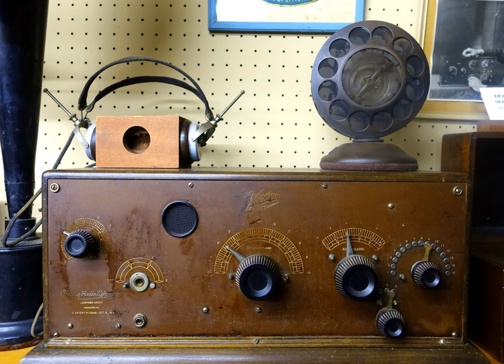Zenith Electronics Corporation | Wikipedia audio article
00:01:18 1 History
00:12:23 2 Famous products
00:12:33 2.1 Shortwave radio
00:13:00 2.2 Subscription television
00:14:33 2.3 Remote controls
00:18:08 2.4 Space phone
00:19:25 2.5 Zoom
00:20:06 2.6 The porthole television
00:21:16 2.7 Hand wired chassis
00:23:08 3 See also

- Socrates

SUMMARY
Zenith Electronics, LLC is an American brand of consumer electronics owned by South Korean company LG Electronics. It was previously an American company, a manufacturer of radio and television receivers and other consumer electronics, and was headquartered in Glenview, Illinois.  After a series of layoffs, the consolidated headquarters moved to Lincolnshire, Illinois. For many years, their famous slogan was "The quality goes in before the name goes on." LG Electronics acquired a controlling share of Zenith in 1995; Zenith became a wholly owned subsidiary in 1999. Zenith was the inventor of subscription television and the modern remote control, and the first to develop High-definition television (HDTV) in North America.Zenith-branded products are sold in North America, Germany, Thailand (to 1983), Cambodia, Laos, Vietnam, India and Myanmar.